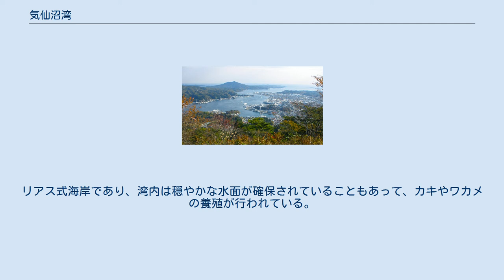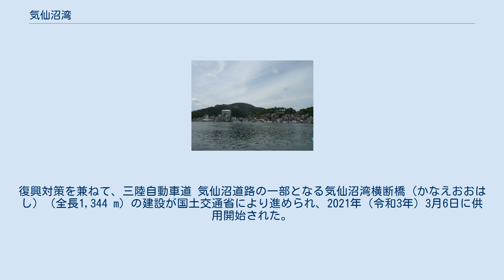気仙沼湾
気仙沼湾を北から望む 安波山から撮影 2009年 地図 気仙沼湾（けせんぬまわん）は、宮城県北東部の気仙沼市にある湾。
 湾内に大島があり、東側と西側に湾が二分されている。
ただし東側について、環境省は、大島北東の恵比寿鼻と旧唐桑町上鮪立278番地西端を結ぶ線までとしているほか、西側についても岩井埼と大島南端の龍舞埼までとして大島南方の岩礁西側は除外している。
 東側の湾は、東に唐桑半島と西に大島に挟まれ、概ね南北方向に広がっている。
南は太平洋に面し、湾奥北西にて大島瀬戸を通じ、西側の湾に繋がっている。
湾口の幅は約3km、奥行き約6km。
西側の湾は、東に大島と西に本土とに挟まれ、こちらも概ね南北方向に広がっている。
湾口の幅は約1.7km、奥行きは約9km。
別称として鼎が浦（かなえがうら）とも呼ばれる。
リアス式海岸であり、湾内は穏やかな水面が確保されていることもあって、カキやワカメの養殖が行われている。
 気仙沼お魚いちばから気仙沼湾対岸を望む、奥は安波山 西側の湾の最奥部に気仙沼港があり、気仙沼の市街地も位置している。
この他にも波上路漁港や浦の浜漁港など小規模な漁港が多数見られる。
河川としては、湾奥に大川や鹿折川が流入してきており、ほかにも中小河川の流入が見られる。
 東日本大震災では沿岸が大きな津波被害を受けた。
復興対策を兼ねて、三陸自動車道 気仙沼道路の一部となる気仙沼湾横断橋（かなえおおはし）（全長1,344 m）の建設が国土交通省により進められ、2021年（令和3年）3月6日に供用開始された。